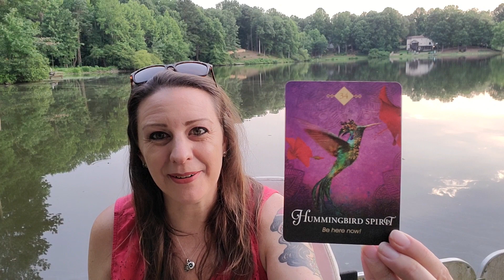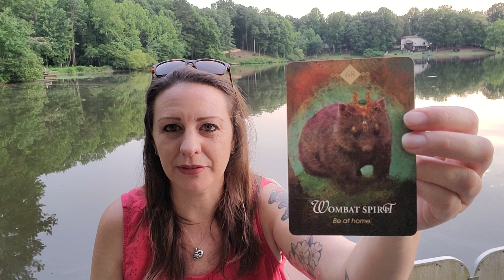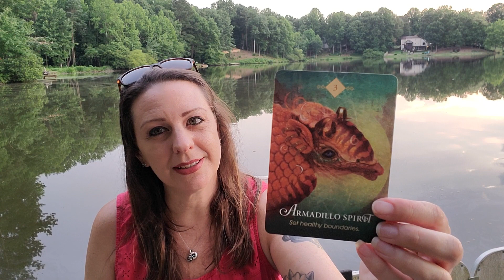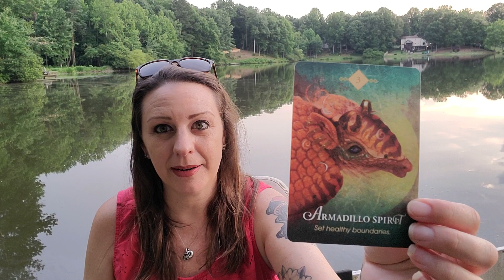I'm on a Boat! - Living in the Present and Being at Home 🛶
Hey y'al! The message today is to be in the present moment, be at home, and have courage to  keep going! Sending you love, light, and all the best energies!

Watch my new show "Remote Viewing Investigations with Jessica" every Friday at 9 p.m. EST.

Check out my shows on KGRA digital broadcasting - "Into the Portal with Jessica, Oracle of the South."

If you'd like to send an energy exchange/love donation in support of my channel -

The cards I used for this reading:
GAIA ORACLE